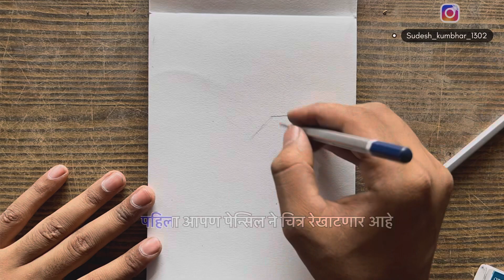How to draw Easy Village Landscape Art with Pen Pencil | Pencil Tutorial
How to draw a village landscape scene as part of learning how to draw landscape and Frist. This tutorial provides simple but effective tips on drawing a river landscape scene using pencil and ink shading techniques and variation in texture. Following these techniques you can do the same drawing with graphite, colored pencil, charcoal, pastels, and even paint :-)
People search
￼ Simple pencil landscape drawing
Pencil landscape drawing with pencil
Landscape sketch easy
Pencil landscape drawing ideas
Landscape drawing easy and beautiful
Pencil landscape drawing step by step
How to draw a landscape drawing?
What is 3D pencil drawings?
How do you draw landscape on paper?